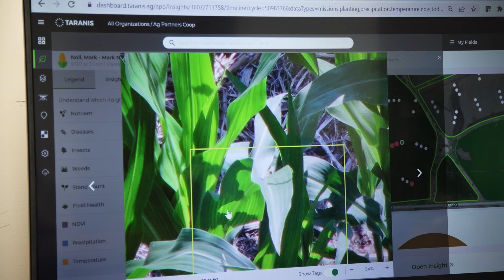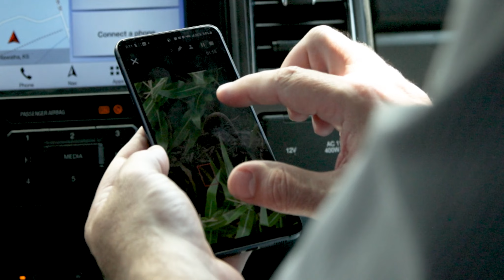Taranis: Ag Partners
"If we're spending less time out in the field, it means we're spending more time in front of the customer and building those relationships. And those relationships are what's critical to our job as retailers—that's really what this business is about."